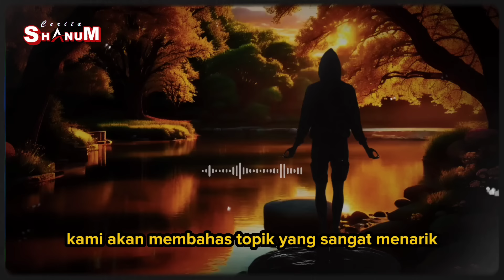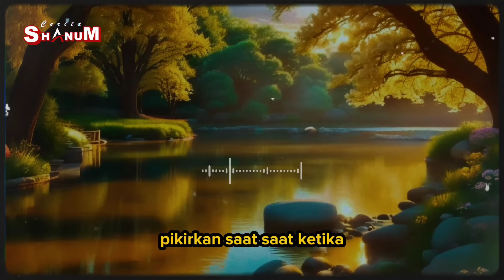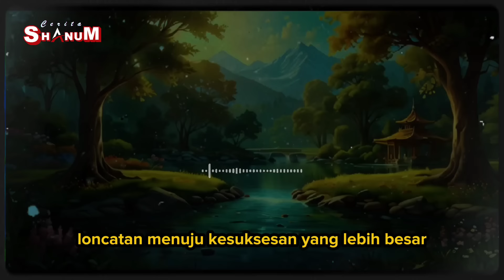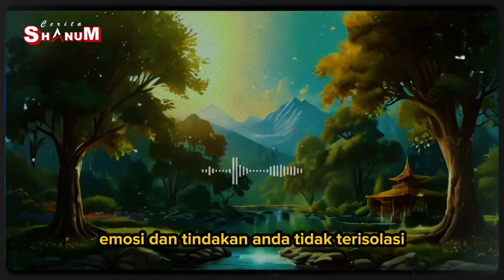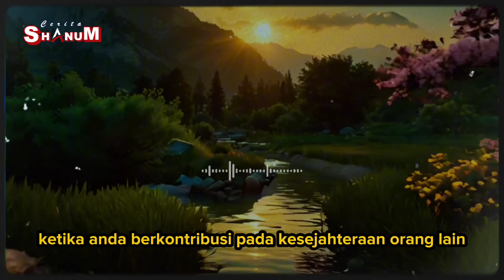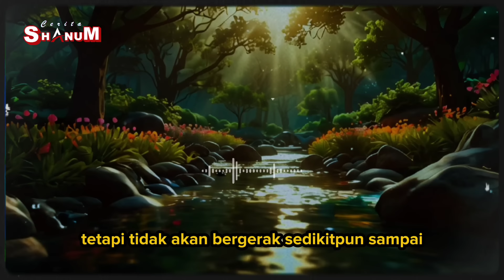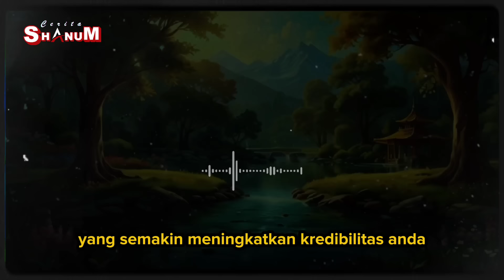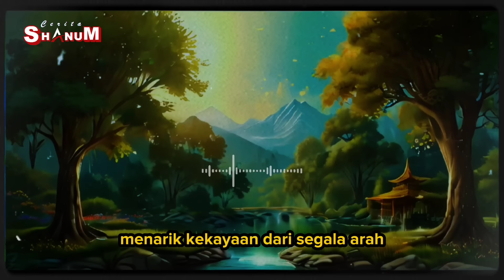INILAH | 10 Hukum Spiritual untuk Menarik Kekayaan dengan Mudah | YANG TERPILIH harus tau ini❗❗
Apakah Anda merasa kesulitan menarik kekayaan dalam hidup Anda? Video ini mengungkap 10 hukum spiritual yang dapat membantu Anda menyelaraskan diri dengan aliran kelimpahan. Mulai dari mendefinisikan ulang hubungan Anda dengan uang hingga memvisualisasikan kehidupan impian Anda, setiap hukum memberikan wawasan praktis dan spiritual untuk membantu Anda mencapai kesuksesan finansial tanpa stres dan negativitas. Jangan lewatkan perjalanan inspiratif ini menuju kekayaan yang datang dari segala arah dengan mudah. Tonton sekarang dan mulailah perubahan positif dalam hidup Anda.

Terimakasih untuk sahabat semua yang selalu dukung channel yg sederhana ini,